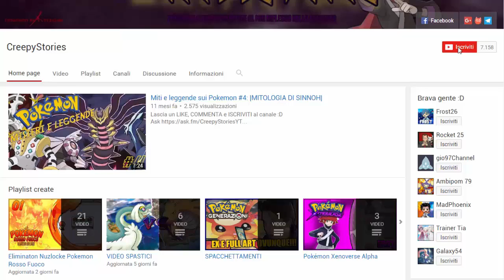QUESTO VIDEO E' CENSURATO! DIALGA, PALKIA, ARRIVIAMO! - EGGLOCKE POKEMON DIAMANTE E PERLA w/Tia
Youtube è merda, ho sempre più vergogna di contribuire con qualche mio video, seppur in minima parte, alla crescita di questo scandalo di piattaforma: mi auguro vivamente che un giorno la maggior parte dell'intrattenimento sul web si sposti da altre parti, gli youtuber di conseguenza e che quelle scimmie che gestiscono sta merda si facciano un bell'esame di coscienza. Detto ciò, buona visione!

Ah già, non ho spiegato il motivo. Video caricato alle 11.30. Come se non fosse mai esistito. Vero la passione e tutto, ma quando ti percula il signor nessuno girano i coglioni. E in culo al family friendly

LEGGI!!!